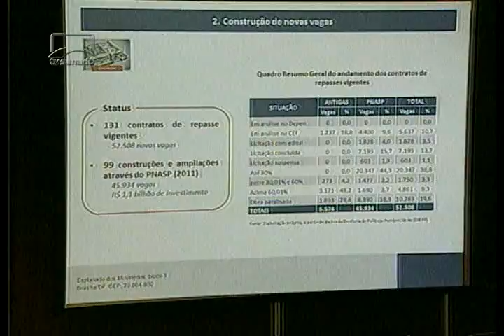Os debates da CDH e da CRA e as decisões no Senado estão nesta edição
Confira nesta edição do Senado Agora mais notícias desta sexta-feira